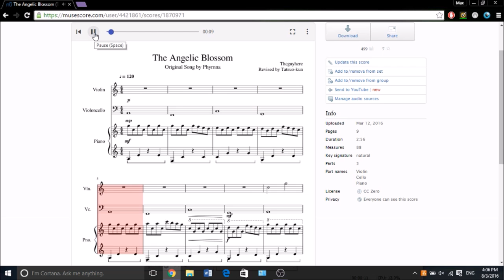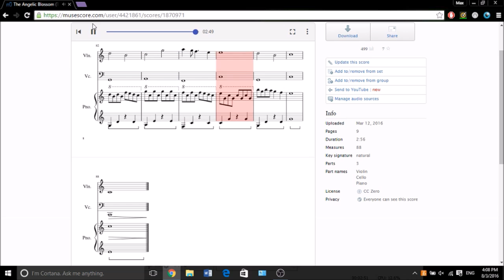Phyrnna - The Angelic Blossom [Piano Trio]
My first transcription attempt, motivated by the sheer beauty of the piece.

🏅CREDITS
Original song Phyrnna

🎥EQUIPMENT & SOFTWARE
Recording software: OBS Studio
Video editing software: Davinci Resolve
Music notation software: Musescore 3